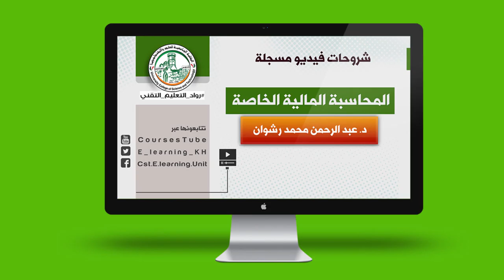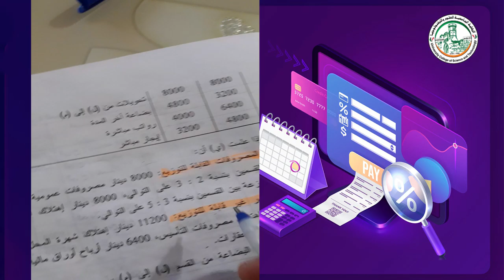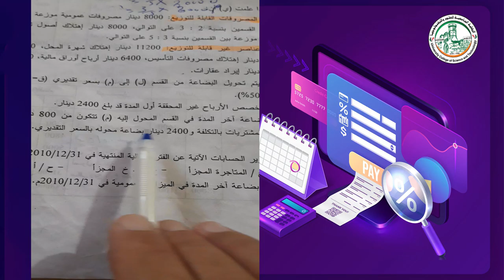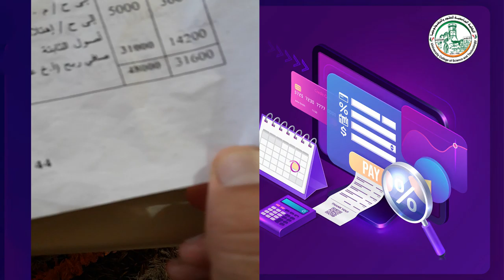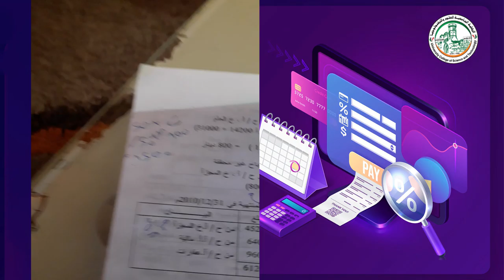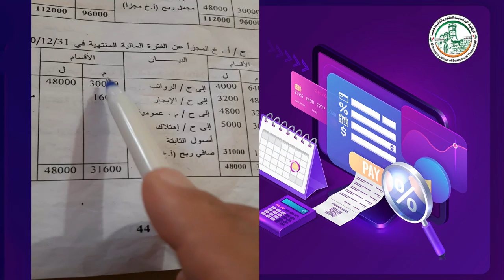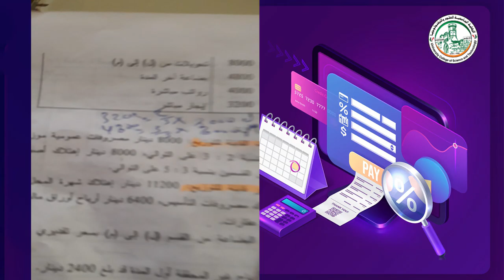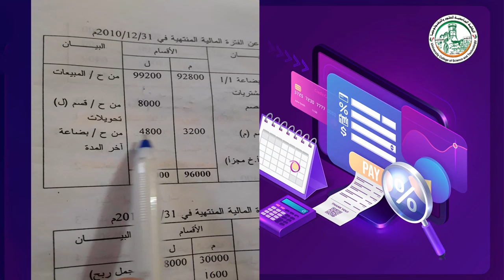المبحث الثالث الحسابات الختامية والميزانية